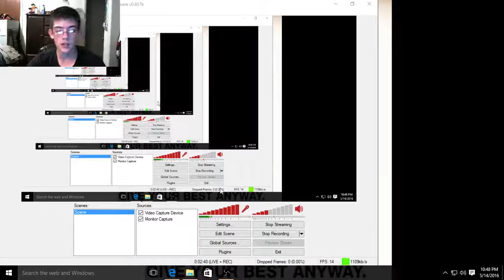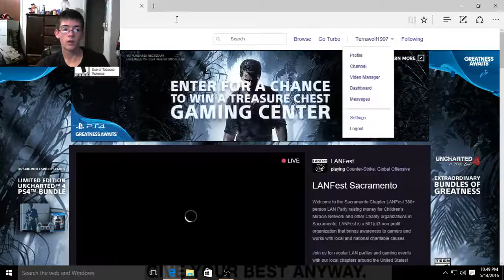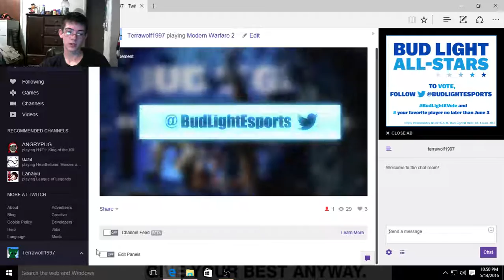MW2 Gauntlet of Fails: Part 06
I'm too pro for success! Don't judge me! XD This was too fun to make... This transitions into a game filled with lies and deceit... TOWN OF SALEM!